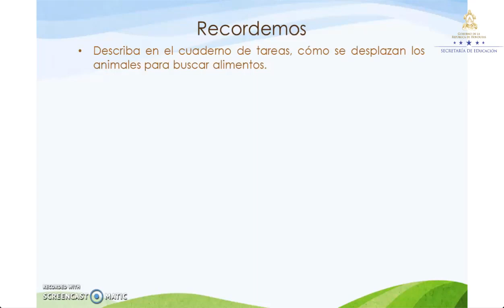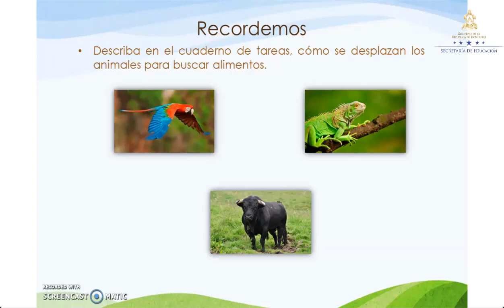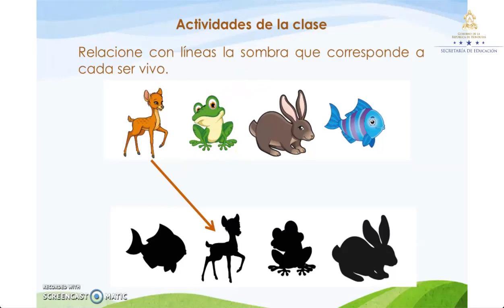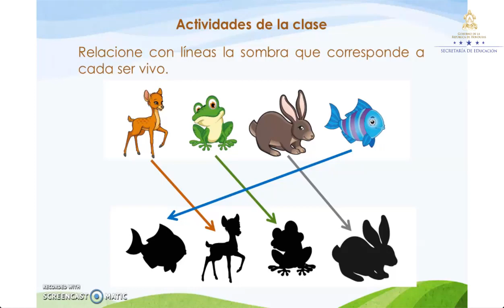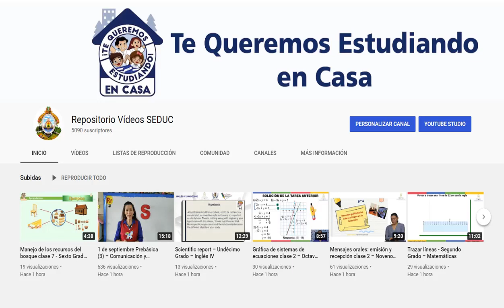Los Animales en los ecosistemas clase 9 – Segundo Grado – Ciencias Naturales